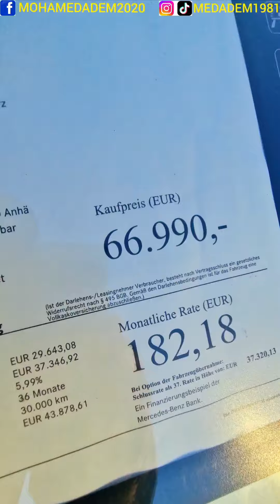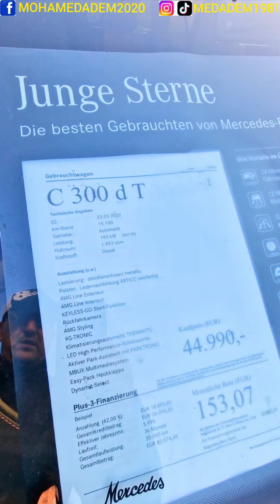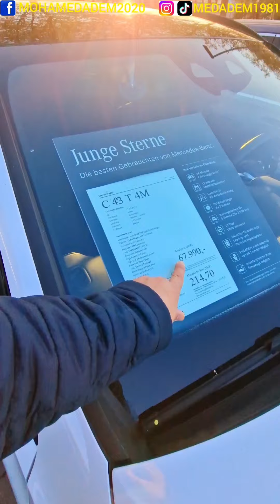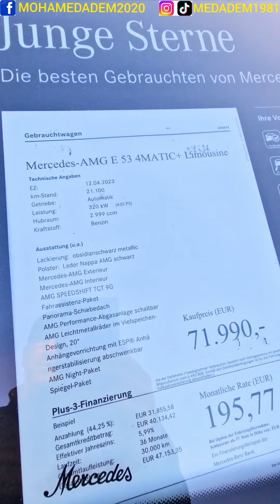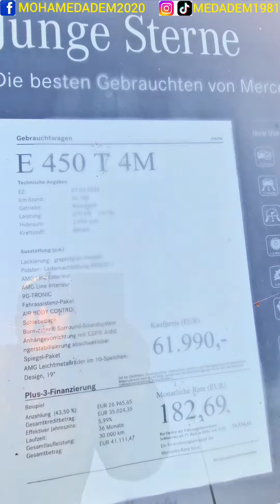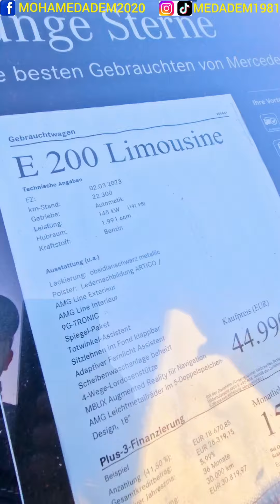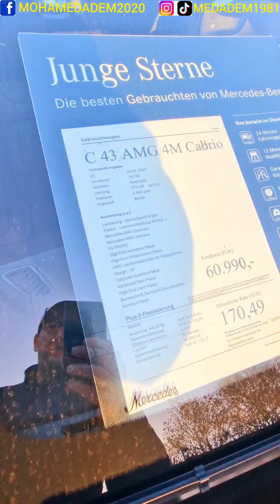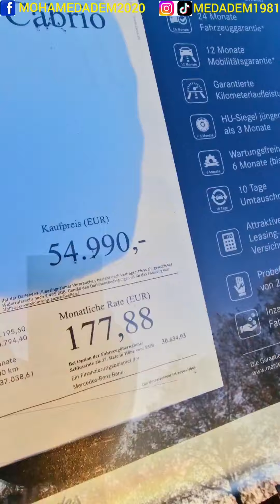سيارات مرسيدس بنز Mercedes-Benz-Autos جديدة و أقل من 3 سنوات في وكالة بيع بألمانيا.